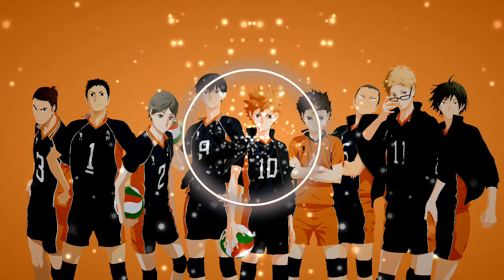THE BATTLE OF CONCEPTS - Haikyuu!! Season 3 OST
-Hey, do you want $5 FREE and passive income forever?
-Follow the link above and you can generate passive income for netflix, amazon or paypal!! even crypto  👀​😎​It´s totally safe and
you help me a lot!!!
we have music from any Anime, Lofi, cartoon or Ambiance and you help me a lot!